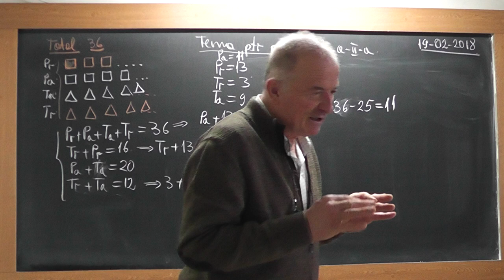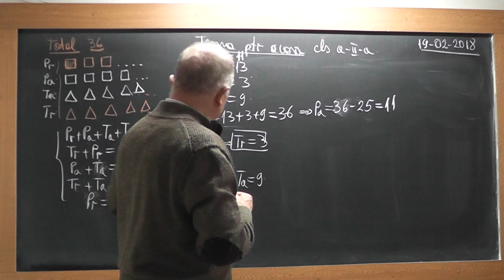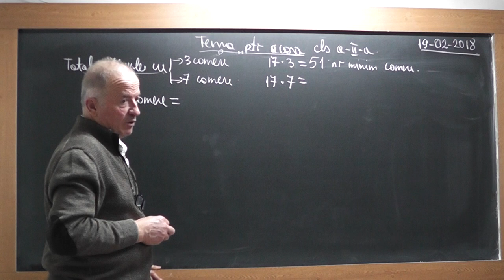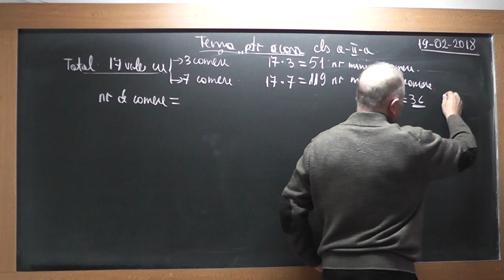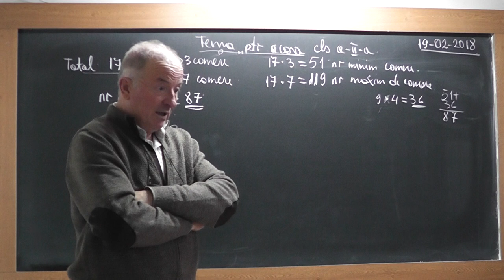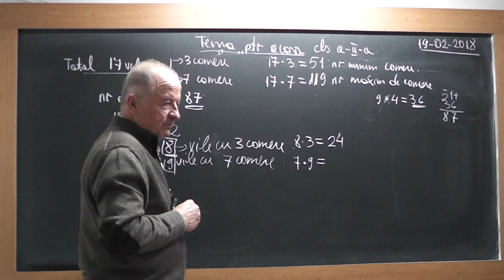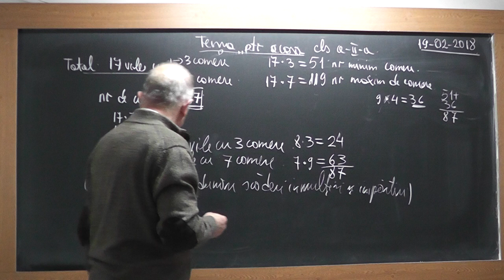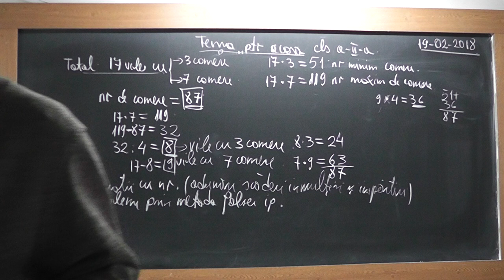2/2 1684 Clasa 2 Exercitii cu Adunari Scaderi Inmultiri Impartiri Metoda falsei ipoteze Probleme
Aceste lectii sunt SUSTINUTE de VOI si daca va sunt utile, as aprecia un Like, Share, Comment - In aceasta lectie de matematica pe care o puteti vedea in direct si pe ne ocupam de tema pentru acasa la clasa a II-a. Din cuprins: Exercitii cu Adunari Scaderi, Inmultiri, Impartiri, Probleme rezolvate prin metoda falsei ipoteze.
- VIDEO MATEMATICA cu Proful Online sau cautati pe Google: profu online Ioan Ursu